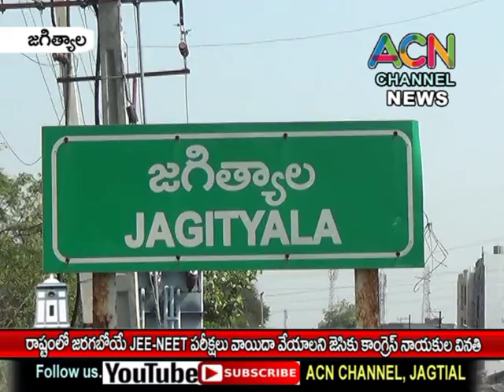జగిత్యాల : రాష్ట్రంలో JEE-NEET పరీక్షలు వాయిదా వేయాలని జేసీ రాజేశం కు కాంగ్రెస్ నాయకుల వినతి